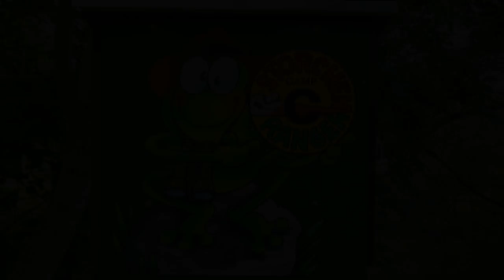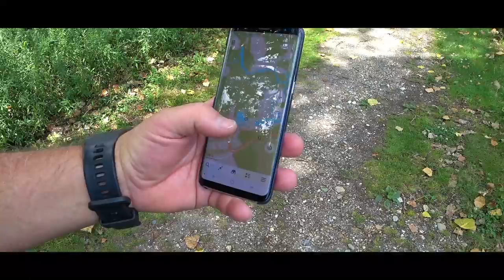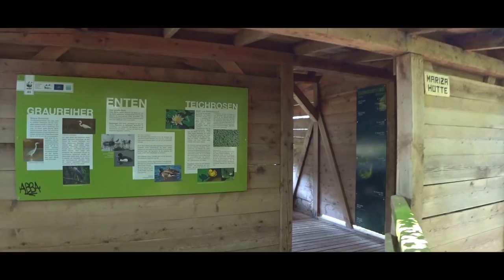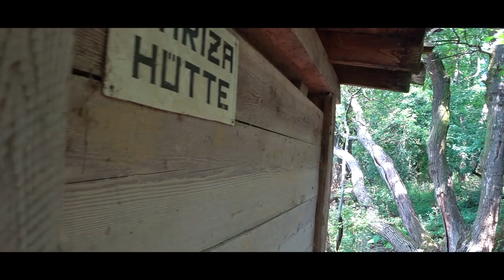Storchenparadies oder Jurassic Park? 🔽373🔽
Diesmal zieht es mich wieder ins Stochenparadies nach Marchegg.
Ein paar klappernde Störche schaue ich mir noch an, bevor sie im August wieder in den Süden ziehen.
Aber was sehe ich da mitten auf dem Weg? Bin ich doch im Jurassic Park?
Was ich noch dabei alles erlebt habe, seht ihr im Video.
Los geht´s ...

➡️ Schlafen ⬅️
▶️ Tarp DD 3x3 Camo